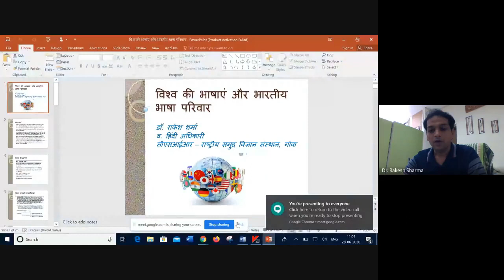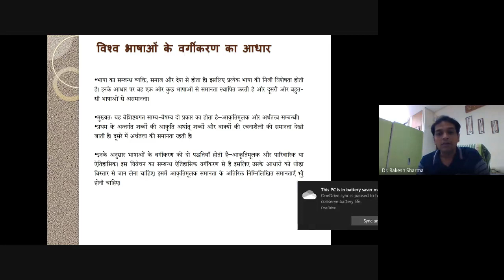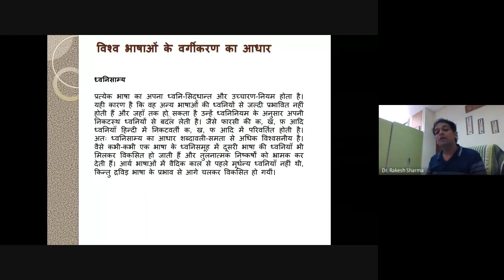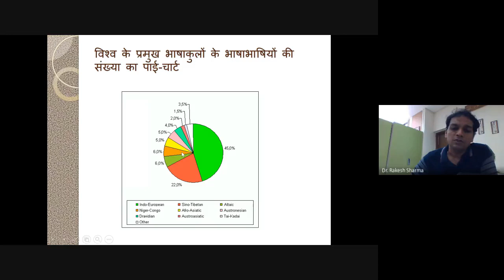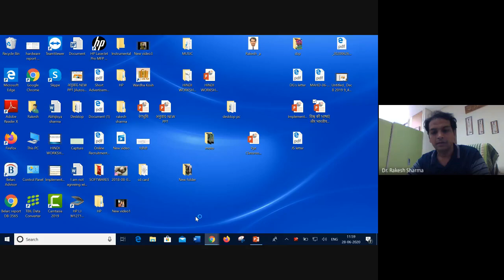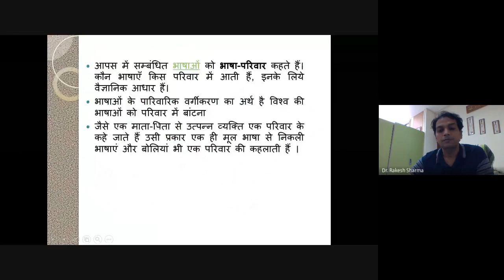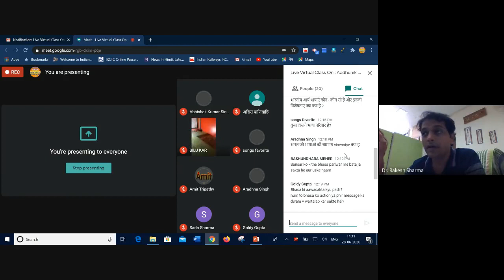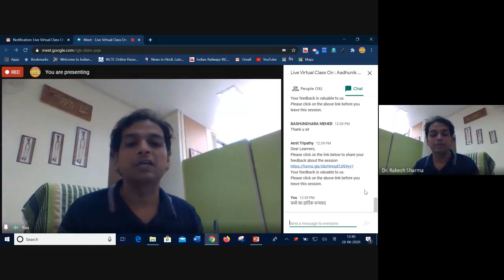Aadhunik Hindi Sahitya 2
PROGRAMME: MAHD – 2ND SEMESTER
COURSE: MHD 06, Block 5

RESOURCE PERSON: Dr. Rakesh Sharma
Hindi Officer & Editor, National Institute of Oceanography